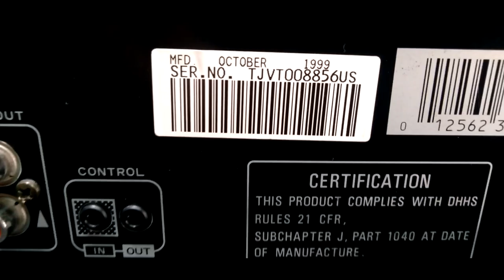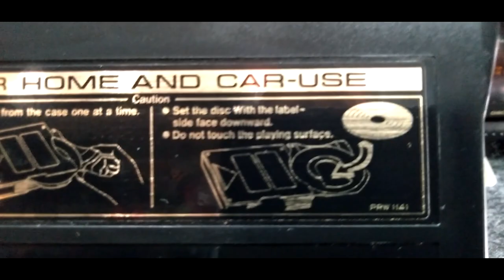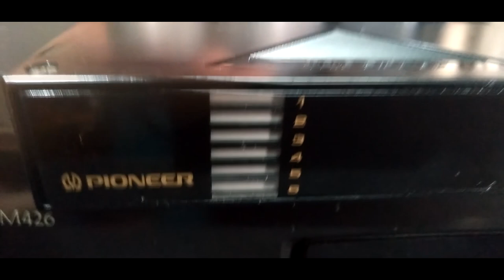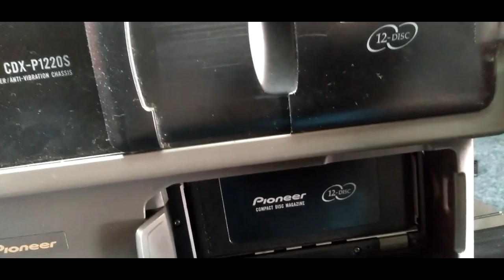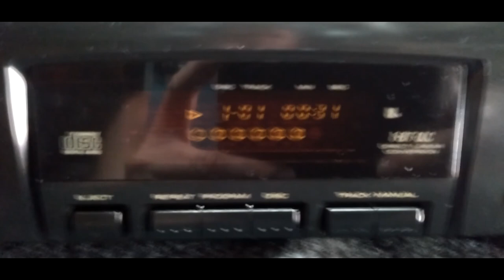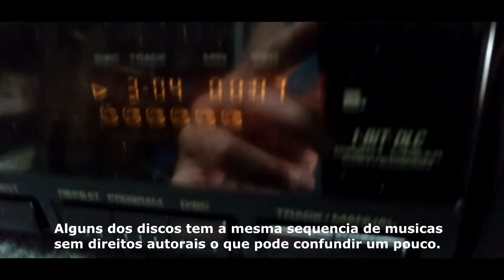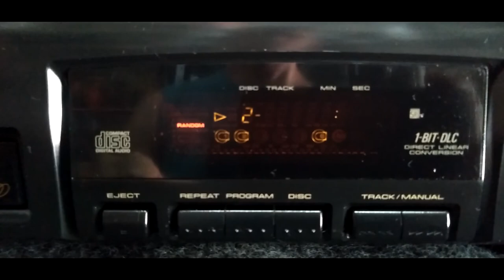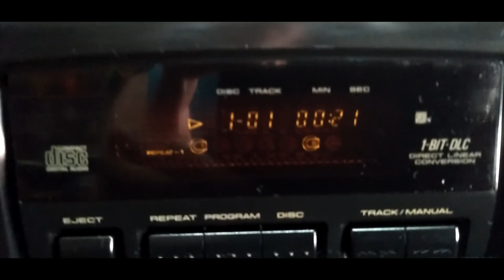🏆 Old Pioneer Vintage PD-M426 multi cd 6 discos - toca disco laser com magazine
Pioneer PD-M426 é um tocador de CD para 6 discos Vintage para uso residencial.

 A unidade oferece uma variedade de opções de programação intuitivas, opção de controle remoto , som limpo e uma aparência atraente como componente de uma instalação de áudio doméstico ou home theater.

Trocador de CD com carregador de magazine de 6 discos

Modo de reprodução programada de 32 faixas

A função Memory Hold retém as faixas programadas na memória após desligar

A função Last Disc Memory armazena o último disco reproduzido na memória após a unidade ser desligada

Função de pesquisa rápida High-Light Scan para localizar IDs de faixas favoritas

Controle remoto sem fio com todas as funções

5 modos de repetição selecionáveis, função Timer Play

Pioneer PD-M426 Specs:

Type
6-Disc Magazine Loading CD Changer
Compatible Discs
Red Book Audio CD
Supported Bit/Sample Rates
16-bit, 44.1 kHz
D to A Converters
1-bit
Frequency Response
20 Hz - 20 kHz
Dynamic Range
95 dB
Signal-to-Noise Ratio
98 dB
THD + N
0.005%
Output Connectors
2 x RCA Phono (L, R)
Headphone Connector
No
Remote Control
Yes
RAM Buffer
No
Dimensions
4.1 x 16.5 x 11.6" (105 x 420 x 294mm)
Weight
8.1 lb (3.7 kg)
Specialties
Magazine Loading CD Changer

Fabricante: Pioneer
Modelo: PD-M 426
Tipo: trocador de CD
Anos de construção: 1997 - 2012
Cor preta
Controle remoto: sim
Consumo de energia: 12W
Dimensões (LxAxP): 420 x 105 x 294 mm
Peso: 3,7kg

Dados técnicos

Conversão linear direta com conversor de fluxo de pulso D/A de 1 bit
Resposta de frequência: 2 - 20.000 Hz
Relação sinal-ruído (EIAI): 98 dB
Faixa Dinâmica (EIAI): 95 dB
Distorção harmônica total (EIAI): 0,005%
Capacidade do disco: 6

Dados para “Motor Hifi”: [1]

particularidades

Scanner a laser de baixa perda
Modo de reprodução: Todos os CDs
Reprodução Aleatória
Reprodução programada (faixas/discos): 32
Funções de repetição: 4
Título único
Reprodução aleatória de todos os CDs
Títulos programados
Controle remoto com botão liga/desliga
Programação protegida
Memória do último disco (memória do último CD reproduzido)
Revista Hi-Lite Scan
cronômetro

Observações
Outros modelos da mesma série:
Pioneer PD-F 25
Pioneer PD-M 406
Pioneer PD-M 426